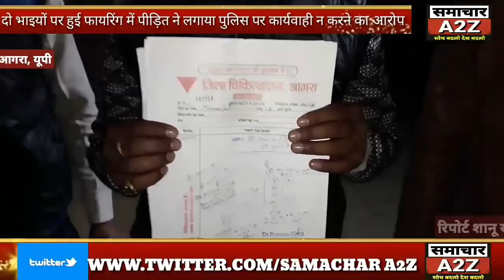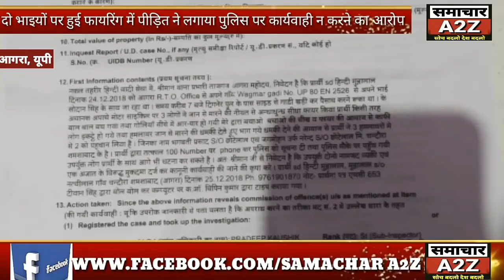7 दिन पूर्व हुई दो भाइयों पर फायरिंग, पुलिस नही कर रही कार्यवाही, पीड़ित ने लगाया पुलिस पर आरोप